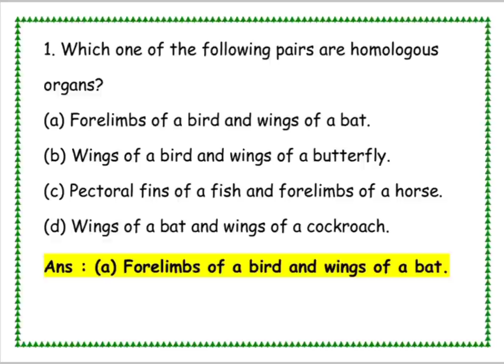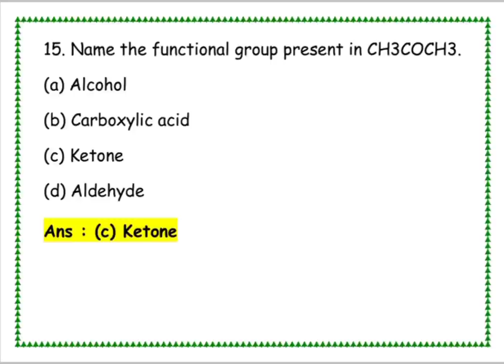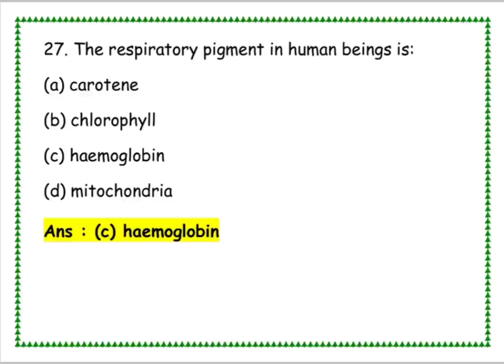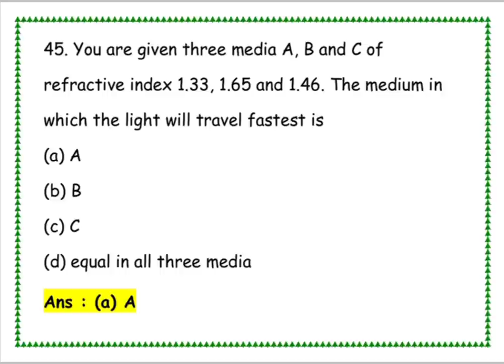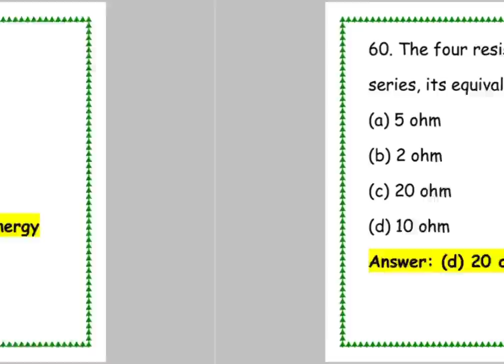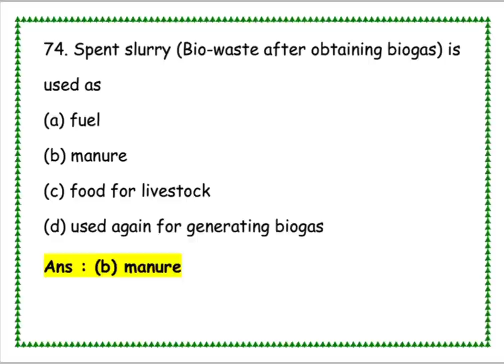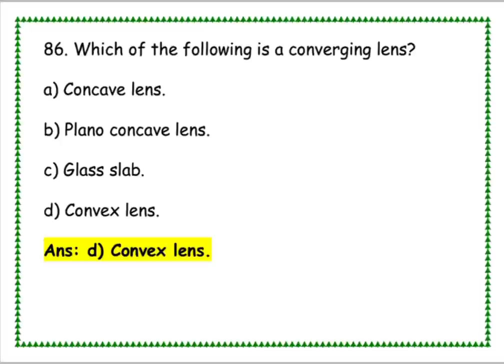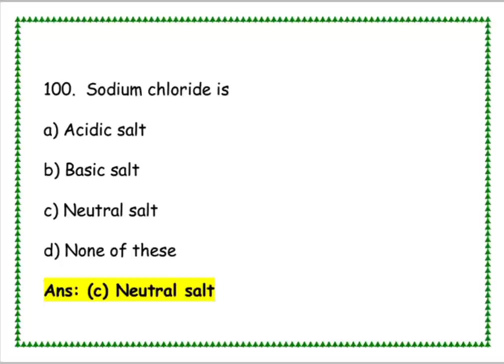Science Important 100 Mcqs Score A+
Correction

Question 65:

Direction of magnetic field lines inside the magnetic is

(B)from south to north

Very Important MCQs from all the science Units for Board Exam